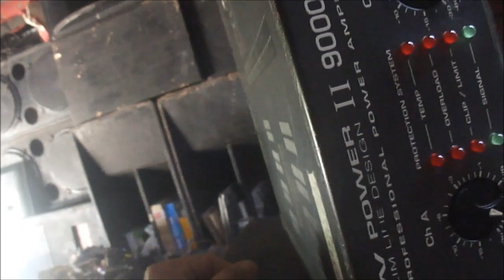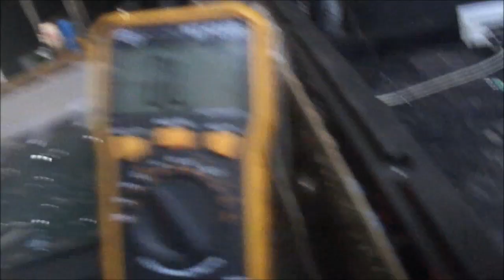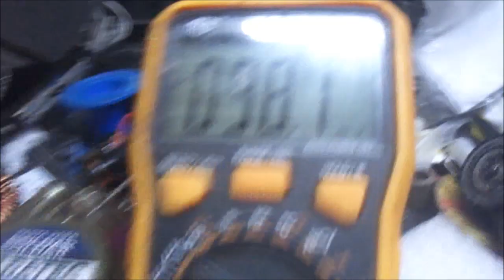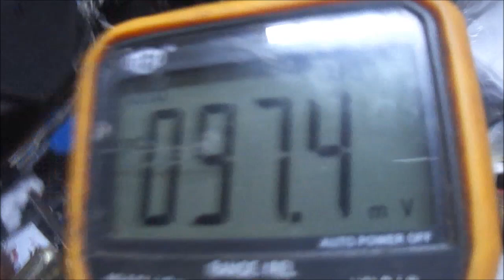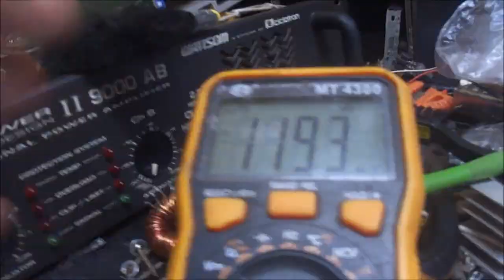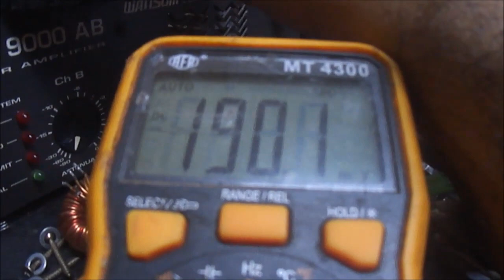Defeito e conserto Amplificador Ciclotron W Power II 9000 Modificado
O proprietário possui 3 desse modelo e mandou modificar todos à semelhança do vídeo.